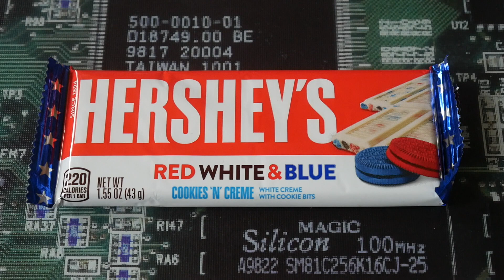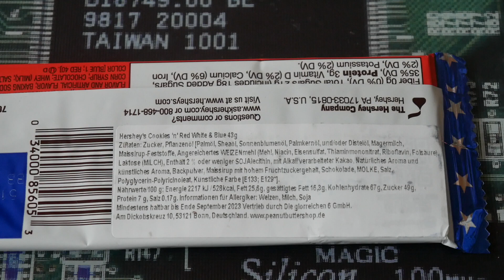Hershey's Cookies'n'Creme Red White & Blue 🍫 DAS ist doch mal lecker 🤩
1 steht für Mega Low - Kaum Schärfe vorhanden 🧐
10 ist MEGA Hot und das schärfste was man hier erreichen kann 🥵

Heute teste ich :
Hershey's Cookies'n'Creme Red White & Blue die ich für 1,99 Euro bei GandCandy.de gekauft habe.